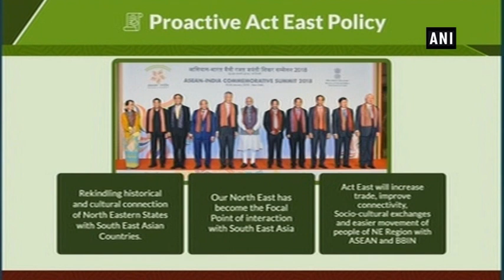Assam Global Investors’ Summit: Northeast is heart of ‘Act East Policy’, says PM Modi - ANI News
Guwahati (Assam), Feb 03 (ANI): Starting his speech by greeting the gathering in regional language which is his style, Prime Minister Narendra Modi, on Saturday, said the government has created an ‘Act East Policy’ and the Northeast is the heart of it.